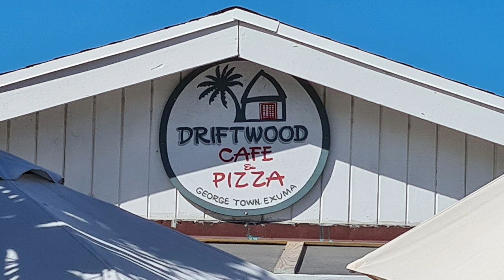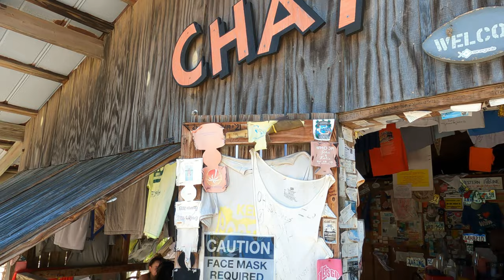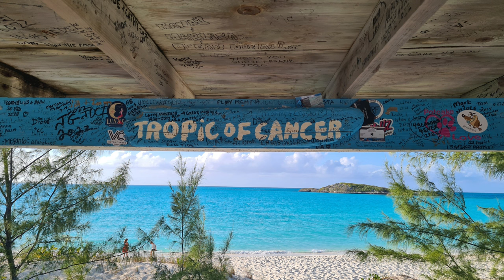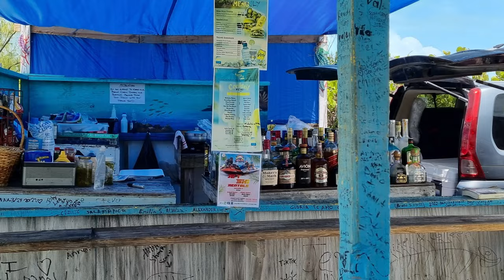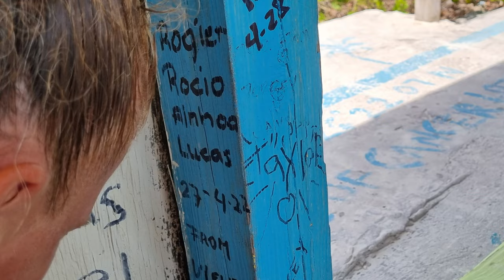Bahamas Exuma 2022 part#5 4K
Tropic of Cancer Beach, Santanna's Bar & Grill, Chat 'N" Chill, George Town, Little Exuma, Tranquility, snorkel